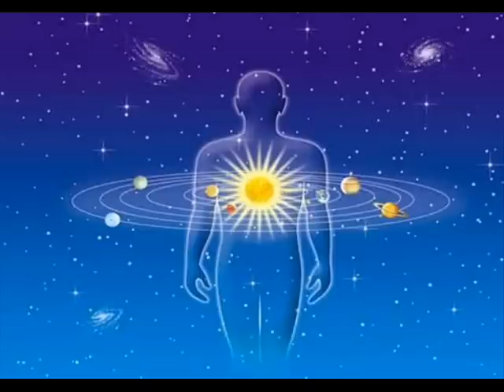الفلكي الروحاني سنما مع راديو سهر والأعلامية كلير يوم 14 10 2012